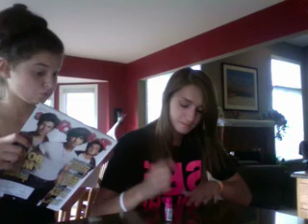gno!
hehe bestfriends :) comment if you watch, thanks!